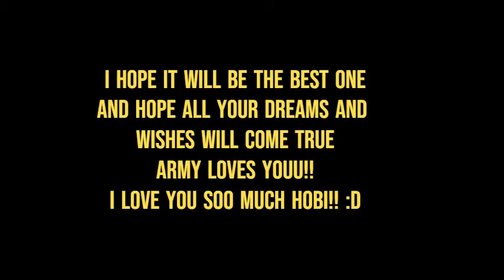Can't stop the Feeling - Jung Hoseok 'FMV' | Birthday Special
Song: Can't stop the Feeling
Artist: Justin Timberlake
Used: Jhope of BTS